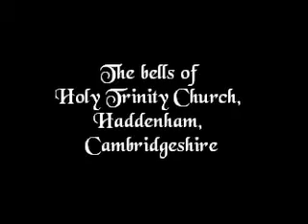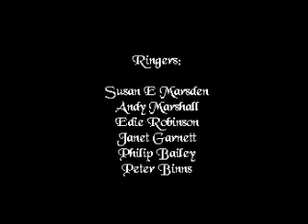Quarter Peal in Haddenham, Cambridgeshire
A Quarter Peal of 1260 Grandsire Doubles, rung on Friday 25 January 2013 to celebrate the birth of Elizabeth Florence Bramley, granddaughter of Ruth and Robert Bramley of Haddenham.

The band were:
1   Susan E Marsden
2   Andy Marshall
3   Edie Robinson
4   Janet Garnett
6   Peter Binns